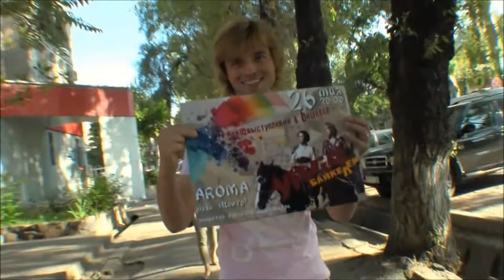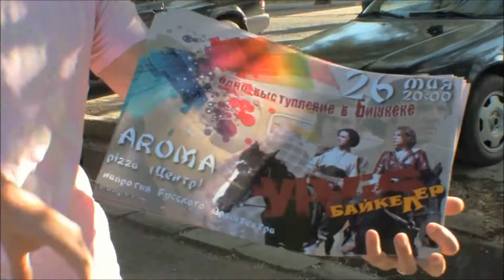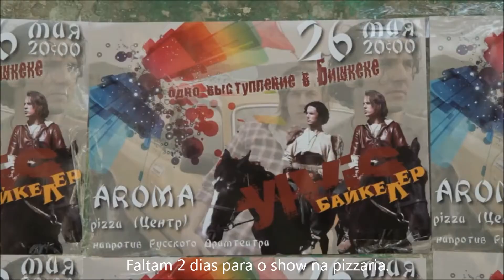Ylvis- Big in Kyrgyzstan- Episódio 6 (Traduzido PT-BR)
6º Episódio.
"Big in Kyrgyzstan" é uma mini série de 7 episódios do programa de humor "I Kveld med Ylvis" dos irmãos noruegueses Bard e Vegard.
O objetivo é se tornarem pop-stars em Quirguistão, em pouco tempo e sem terem noção de como. Uma aventura difícil mas não impossível ahahhahaha.